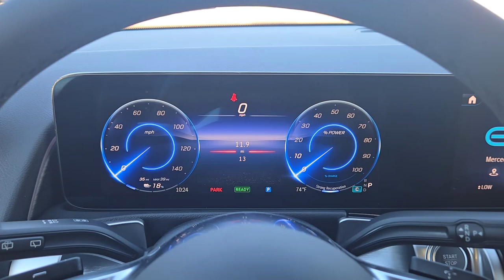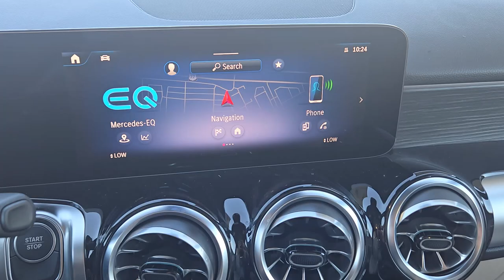2024 Mercedes-Benz EQB 300 OK Oklahoma City, Edmond, Arcadia, Tulsa, Norman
New 2024 Mercedes-Benz EQB 300 available at Mercedes Benz of Oklahoma City located in 14240 Broadway Extension Hwy, Edmond, OK, 73013. Servicing the Oklahoma City, Edmond, Arcadia, Tulsa, Norman area.